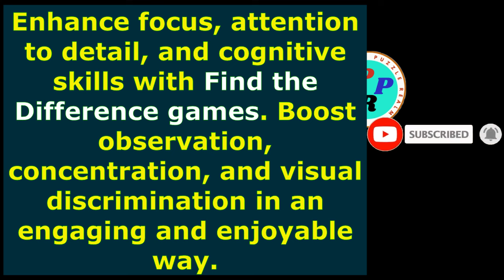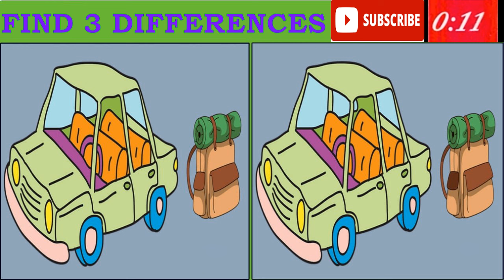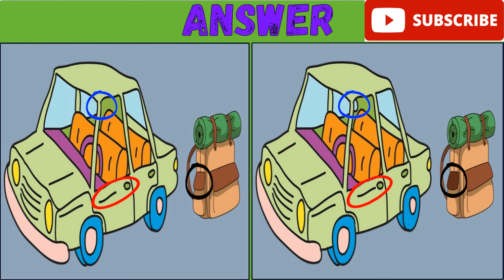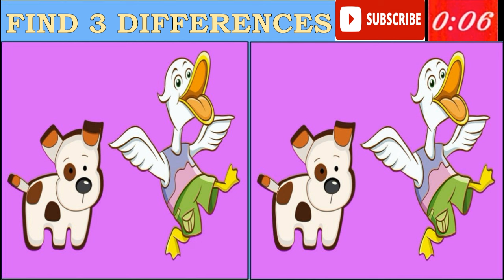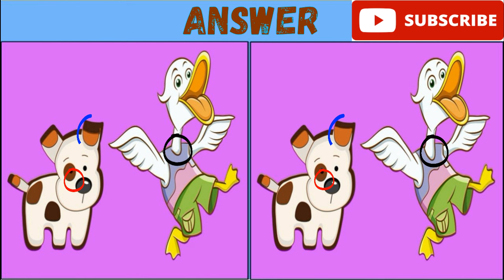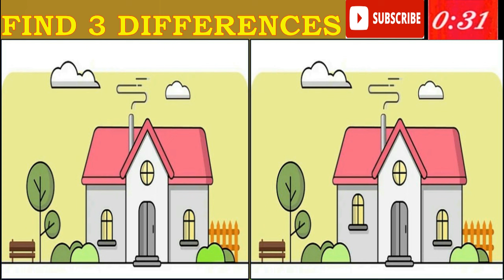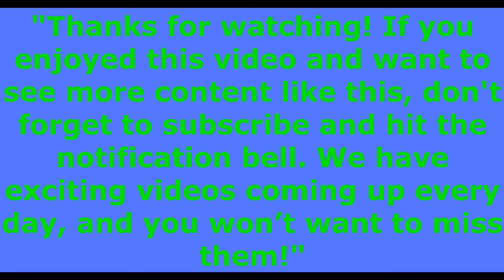Challenging Find the Difference Game: Test Your Observation Skills! Spot the difference #98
difference #98

Welcome to our Find the Difference challenge! Get ready for an exciting visual adventure where keen observation is the key to success. In this video, you'll be presented with a series of images, and your task is to spot the subtle differences between them. Put your eagle eyes to the test and see how many differences you can find!

🔍 How to Play:

    Pause the video when prompted.
    Examine the two images carefully.
    Identify and note down the differences.
    Play along with friends or challenge yourself solo!

🌟 Features:

    Varied and challenging images to keep you engaged.
    Playful commentary to guide you through the puzzle.
    Perfect for solo or group play - challenge your friends!
    Test and improve your observation skills.

👀 Can you find them all? Get ready for a fun-filled journey of visual discovery!